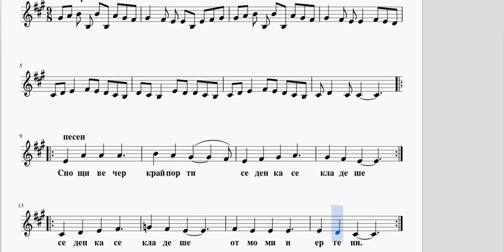Снощи се седенка кладеше - нотен пример от "ла"